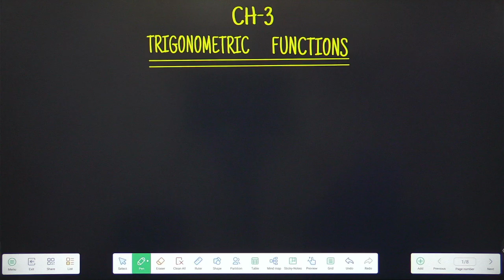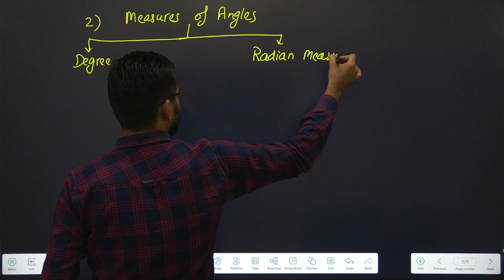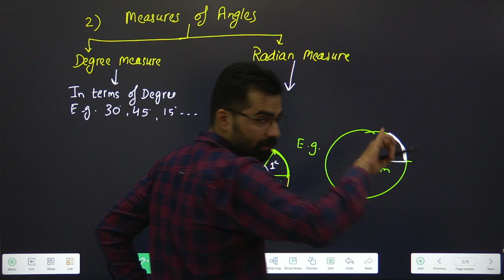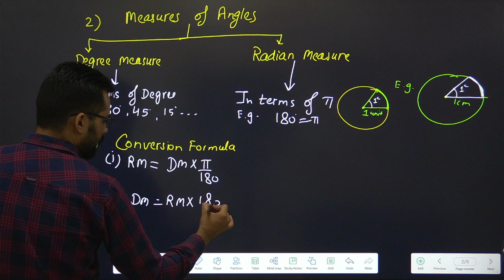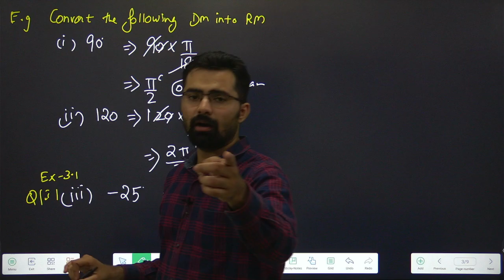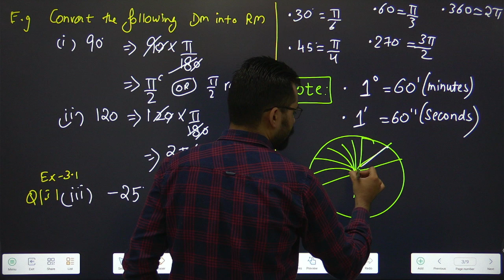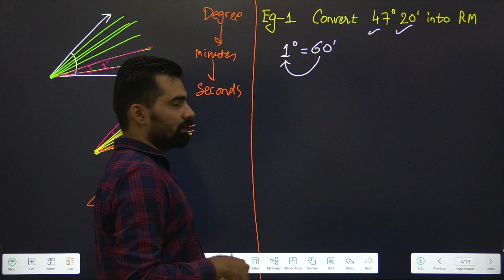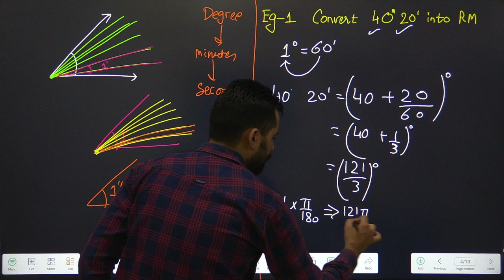Class 11 Ch-3 Trigonometric Functions | Maths | Part-1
Ex-3.1 Introduction + Q1, Eg-1